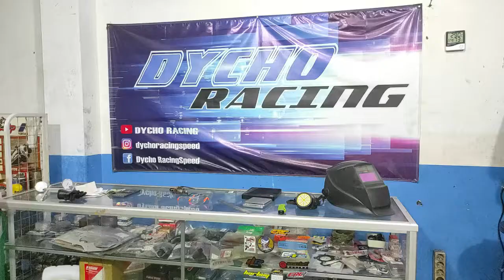Knalpot Matic 200 CC II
Hallooo gaes,

Selamat datang di DYCHORACINGSTORE
Di sini Kalian bisa menemukan hasil karya kami berupa barang dan jasa yang bisa kalian bawa pulang untuk diaplikasikan pada motor kalian.
Mulai dari knalpot harian sampai kompetisi, modif gigi rasio, modif kruk as, noken racing, serta sparepart racing / kastem lainnya.
Kami juga melayani jasa modifikasi mulai dari porting, buring, bubut, pemadatan kompresi, dan aneka jasa modifikasi untuk motor racing lainnya.
Untuk menjaga kepuasan pelanggan, Hampir semua produk dan jasa kami menggunakan sistem Pre Order (PO), karena kami mengerjakannya sesuai permintaan konsumen (by request). Tentunya dengan kualitas terbaik dan harga yang ramah kantong gaes.
Ok gaes, itu saja sediki informasi dari kami.
Semoga melalui chanel ini kita bisa bekerjasama untuk menghasilkan tunggangan-tunggangan kuda besi yang PAS.